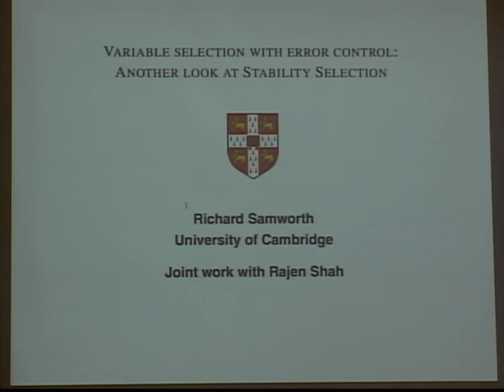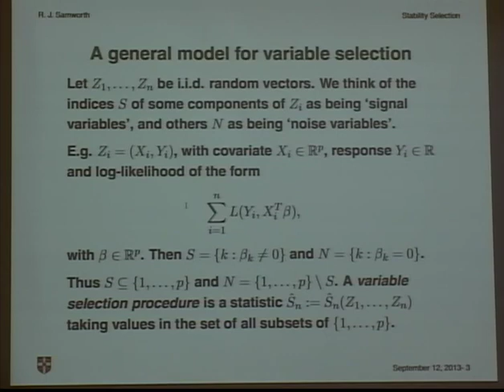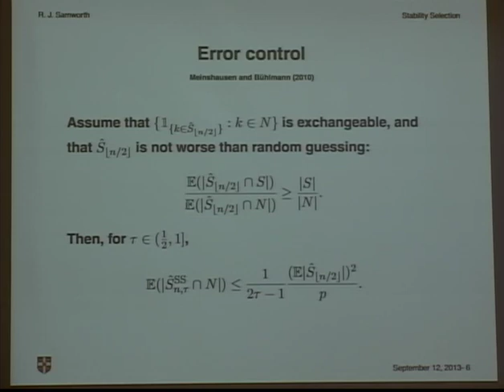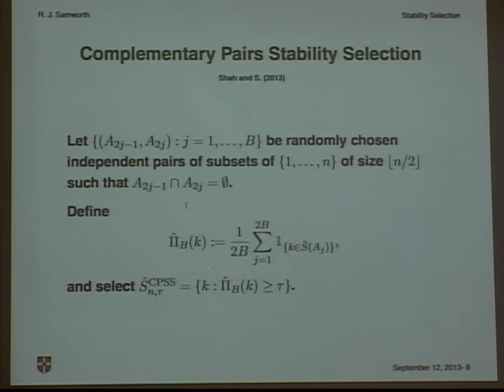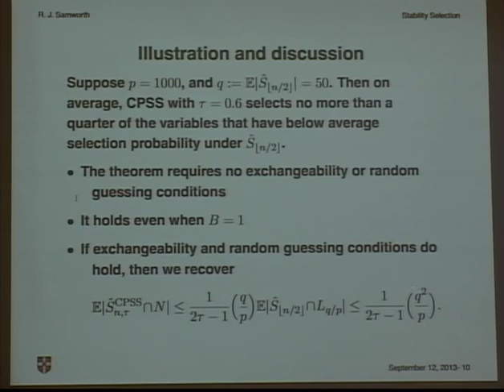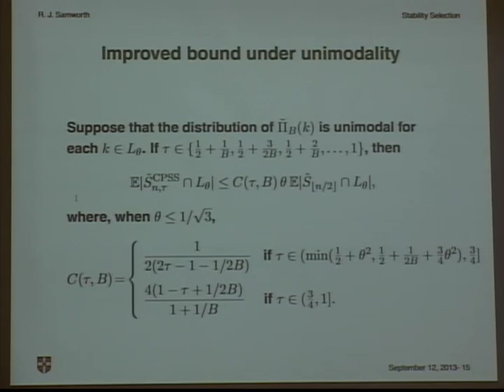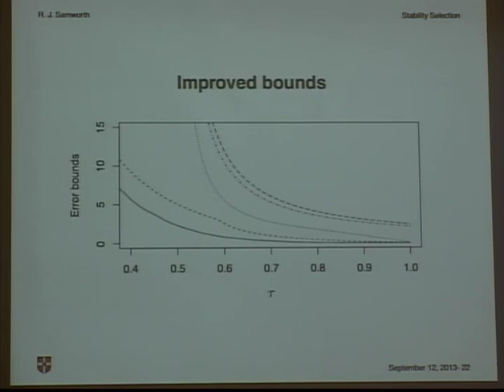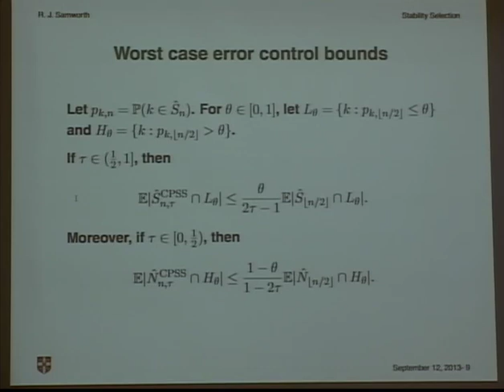Variable Selection with Error Control: Another Look at Stability Selection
Richard Samworth, University of Cambridge
Succinct Data Representations and Applications